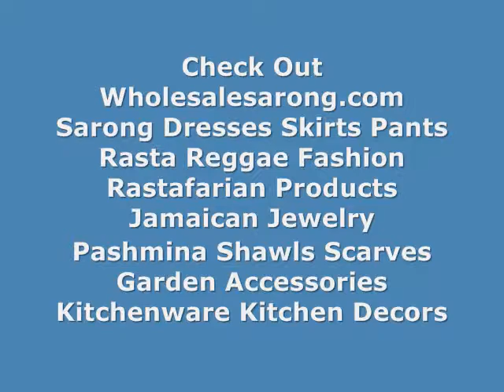abstract design blue black sarong wholesalesarong.com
wholesale apparel abstract design sarong
wholesale clothes abstract design sarong
wholesale dresses abstract design sarong
wholesale lots abstract design sarong
wholesaler abstract design sarong